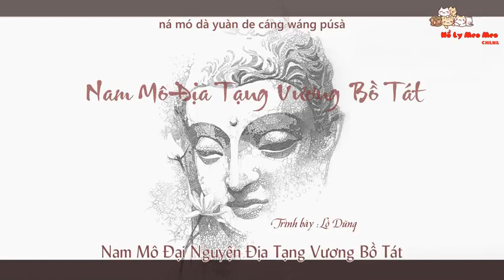Nam Mô Địa Tạng Vương Bồ Tát Lộ Dũng 南無地藏王菩薩 路勇